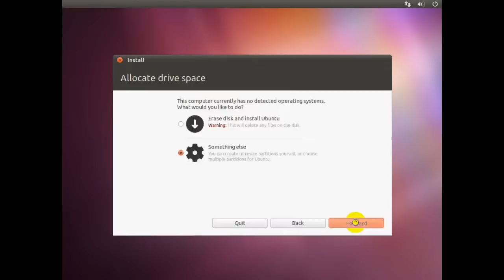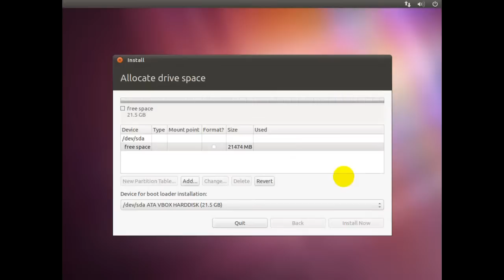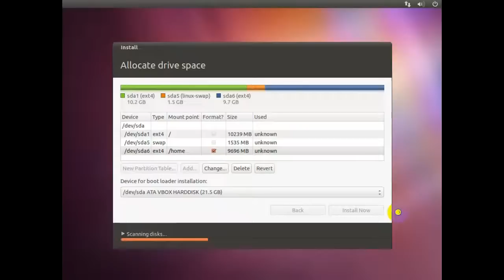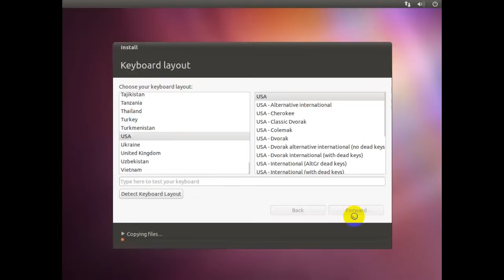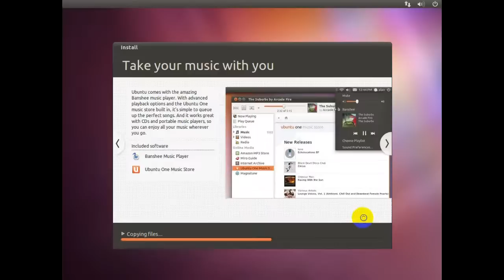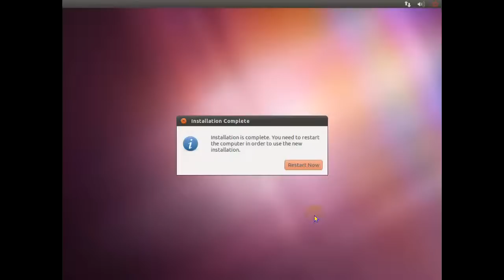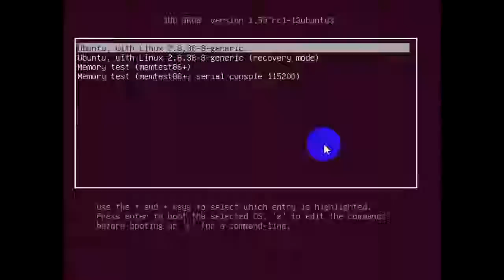Instalacija - Linux Ubuntu 11.04 Natty Narwhal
Instalacija - Linuks Ubuntu 11.04 "Natty Narwhal"
Za vise pogledati na MyCity Linux forumu, veza